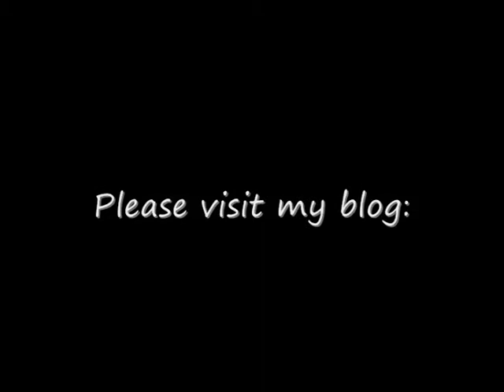Kettlebell Body Circles